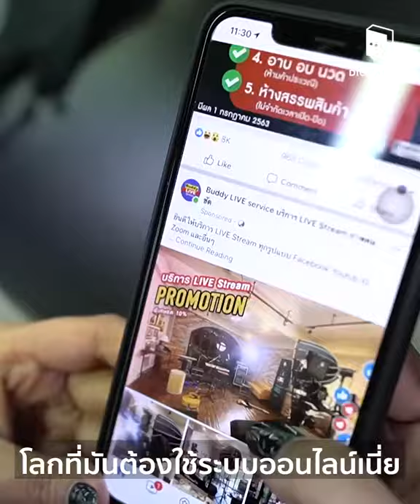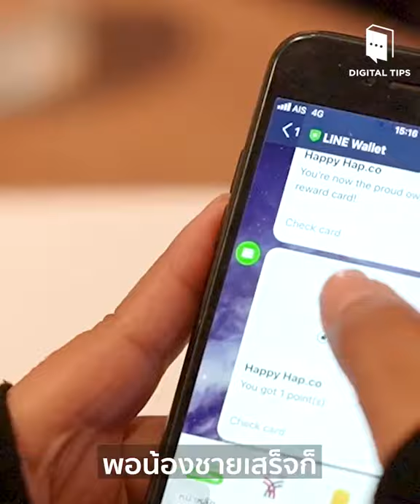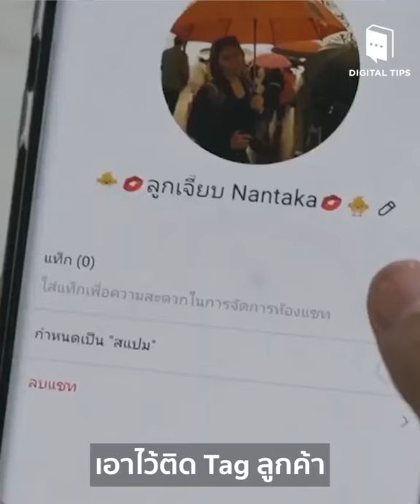ทำไม? เกษตรกร ต้อง "ออนไลน์" พี่โส ภคิน ทองเพชรบูรพา | Digital Tips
🌳เกษตรกร ก็ต้อง "ออนไลน์" 🌳
และยุคต่อจากนี้ ไม่ว่าธุรกิจไหนก็ต้องก้าวสู่โลกออนไลน์!

มาฟังเสียงจากเกษตรกรตัวจริง ✅
พี่โส ภคิน ทองเพชรบูรพา จากจังหวัดระยองกันครับว่า

"ทำไมการทำออนไลน์ ถึงสำคัญกับชีวิตของพี่น้องเกษตรกรยุคต่อไป?"

ฟังแล้วเอาใจเชียร์สุดๆ เดินทางไปกลับ ระยอง - กรุงเทพฯ
เพื่อมาเรียนรู้ด้านดิจิทัล
✅ ที่สำคัญเรียนครบ 3 คอร์ส แบบจัดเต็มไปเลยจ้า ✅

ขอให้พี่โสเอาความรู้ไปปรับใช้กับสวนเกษตรอินทรีย์เยอะๆ เลยนะค้า

เลิฟๆๆๆ ค่า

ฝากติดตามช่อง DigitalTipsAcademy ด้วยนะค้า :)
แล้วคุณจะไม่พลาด สาระความรู้ใหม่ๆ เกี่ยวกับ Digital จากเราแน่นอน!